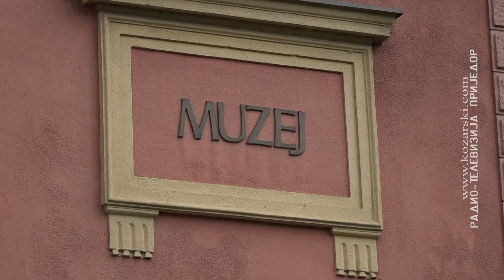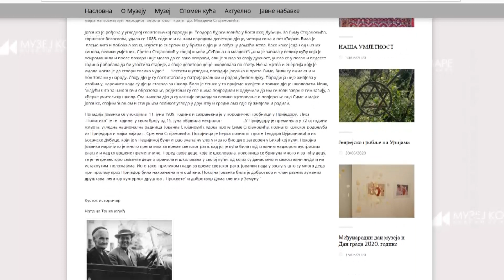IZLOŽBA RADOVA SA TREĆEG BIJENALA 20. AVGUSTA